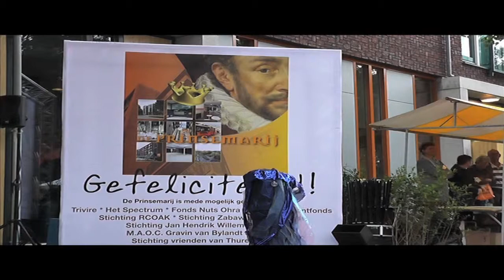Opening Prinsemarij Dordrecht eslevents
dordrecht openingshandeling